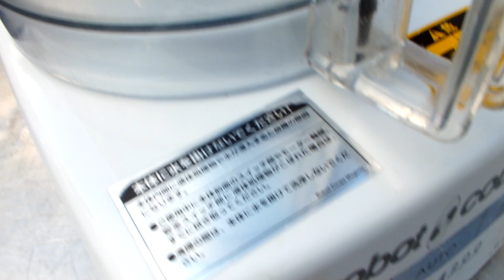26/01/23 茨城発 ROBOT COUPE MAGIMIX RM-4200VD フード プロセッサー 中古動作確認済み